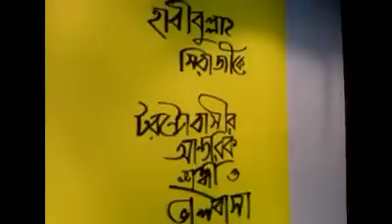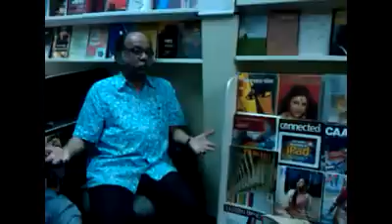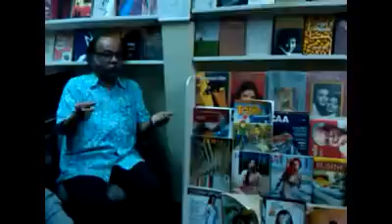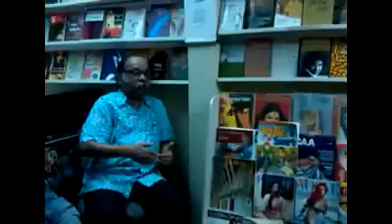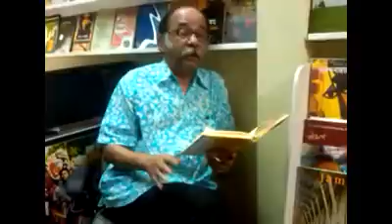Anyamela Episode Habibullah Siraji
Habibullah Siraji at Anyamela, Toronto, Canada, 24 June 2012